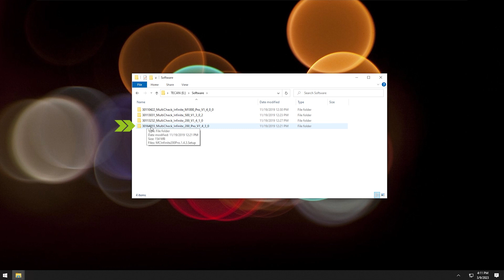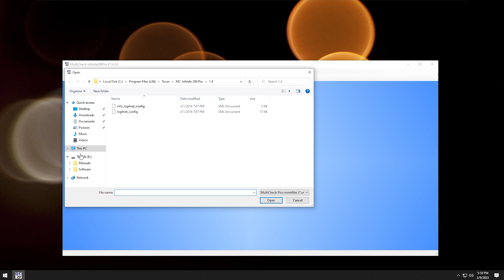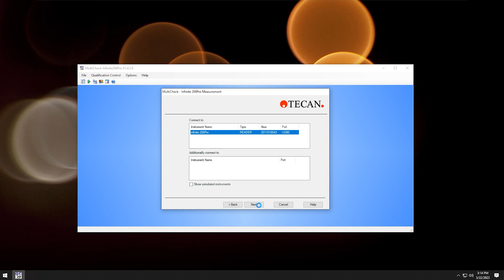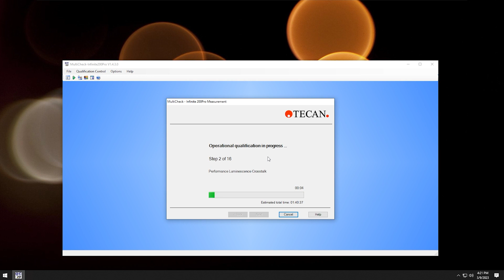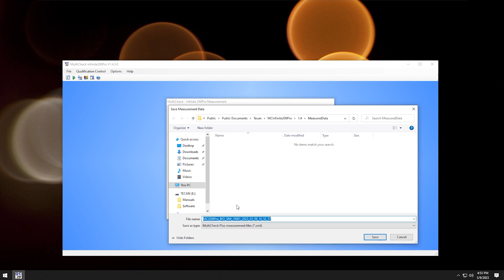How to use the MultiCheck™ software for Infinite® Readers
This video provides a step-by-step guide on how to install the MultiCheck™ software for the Infinite® 200 PRO series and how to check the basic functions of your instrument components.